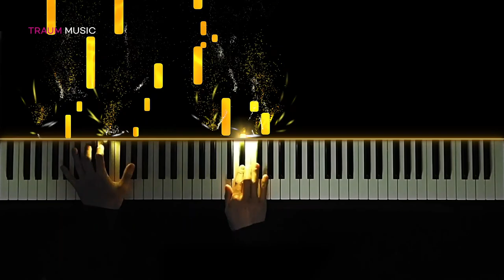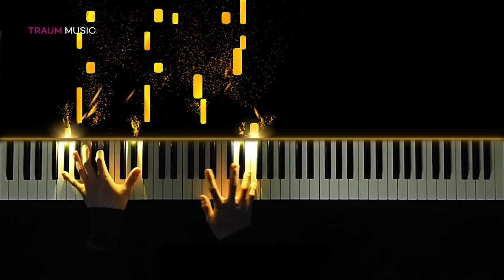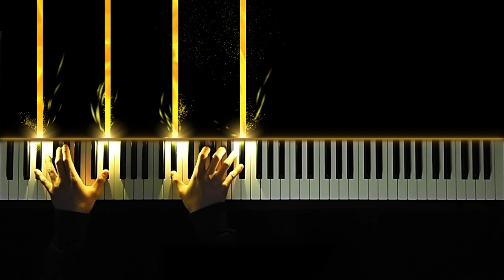Bach - Cantata "Sleepers Awake"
Johann Sebastian Bach / Ferruccio Busoni
Chorale prelude “Wachet auf, ruft uns die Stimme”, BWV 645